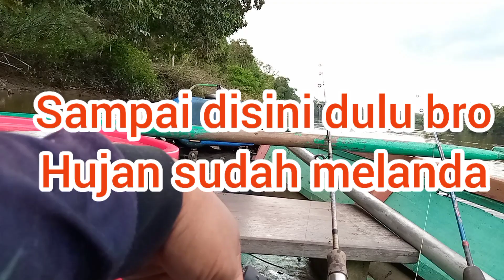MANCING BAUNG UMPAN KUCUR MEMANG JOSS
kali ini mancing baung umpan kucur usus ayam di sungai Lamandau Kotawaringin kalimantan tengah,

lihat strike dan keseruannya di video berikut

mancing terus sampai bakilat